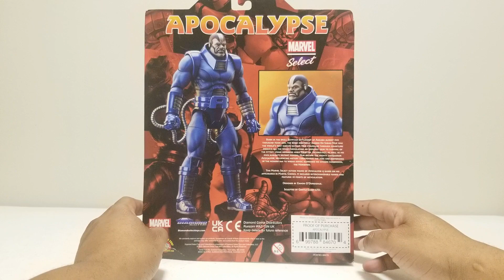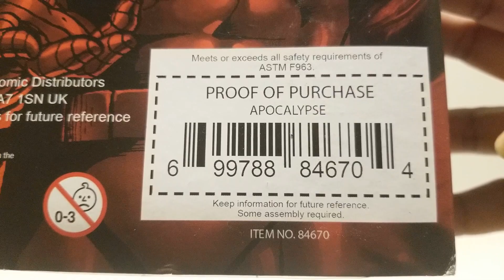Diamond Marvel Select Apocalypse Review!!!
Brooks and Jelani review the Diamond Select Marvel Apocalypse  Action figure!